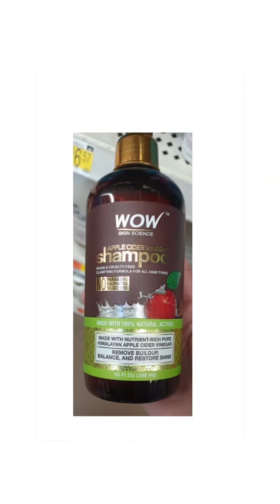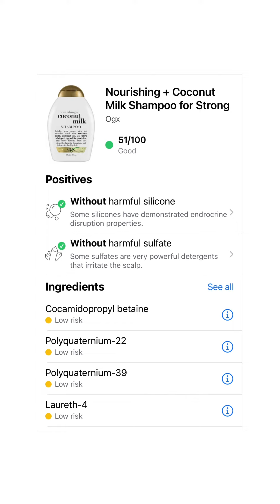Shampoos 50% sin químicos